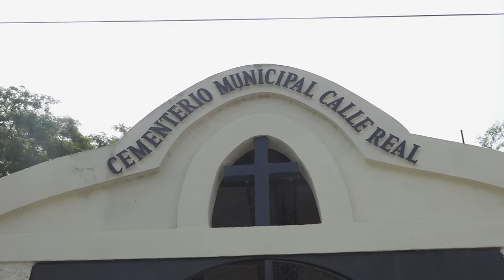16 cementerios municipales de SanSalvadorCentro listos para el Día de la Madre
La alcaldía de San Salvador Centro preparó las condiciones necesarias para recibir a miles de visitantes el 10 de mayo, en los 16 cementerios municipales.

Con más de dos semanas de anticipación, 300 colaboradores iniciaron intervenciones en los camposantos con labores de limpieza, barrido de calles, aseo de tragantes, podas, control de altura en árboles, fumigaciones, y otros, para promover la comodidad de los visitantes.                                                                                                                             Aprobado por: Karla G.